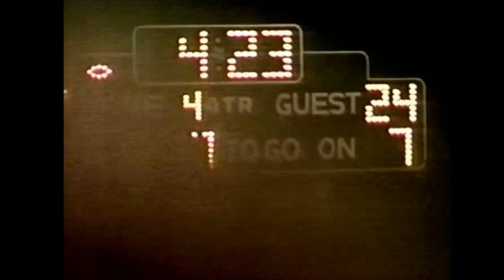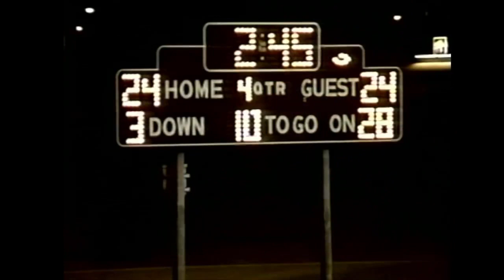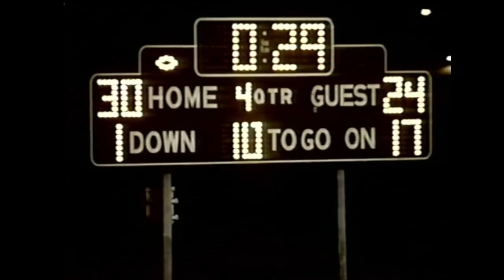Fullerton College Football Classics: The 1990 Season Highlight Video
The 1990 season began with a five-game win streak that was halted in week six at Saddleback College- it a close 31-29 loss. FC bounced back with a close 29-28 win at Golden West College. The Hornets went on to finish the season with a 7-3 overall record ranking 23rd in the nation.